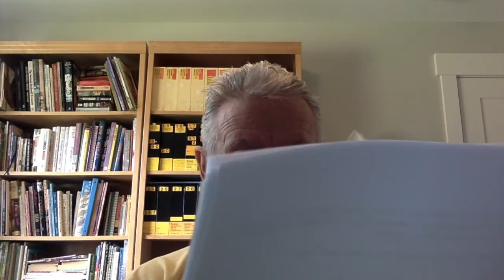BADM 107 Review for Final Exam